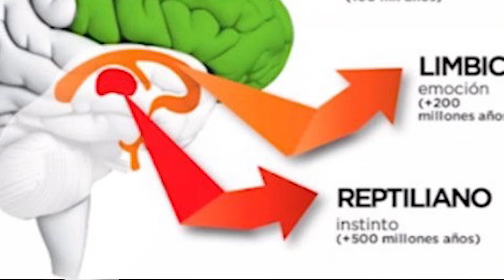¿Por qué se ATRAEN los Empáticos y los Narcisistas? 🤷‍♂️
✅Solicita una consulta privada con RONY BEGOOD:
✅Conoce las sesiones Grupales de PSICOPSIQUIS:✅
📘 Psicopgrama (El Eneagrama de los Narcisistas y psicópatas)
📘  Kramer - CUENTO para HIJOS/as de  psicópatas o Narcisistas
📘 21 días Contacto Cero:
📢 Envíanos tu TESTIMONIO A:
📍 Haz el TEST para ver si has estado con un NARCISISTA:
🔵GRUPO de TELEGRAM :
🎁 ¡Consigue Ahora el Cómic didáctico de psicopsiquis!